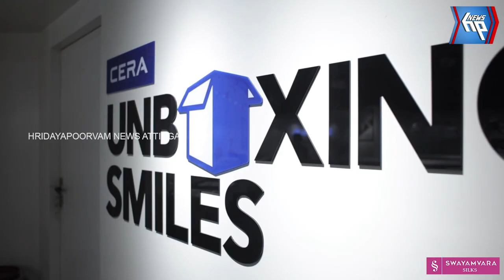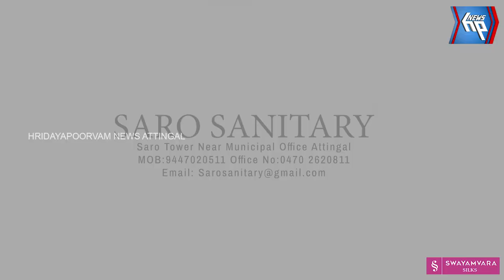'ദി സ്പോയിൽസ്' എന്ന ചിത്രത്തിന്റെ പ്രേക്ഷക പ്രതികരണങ്ങളിലേയ്ക്